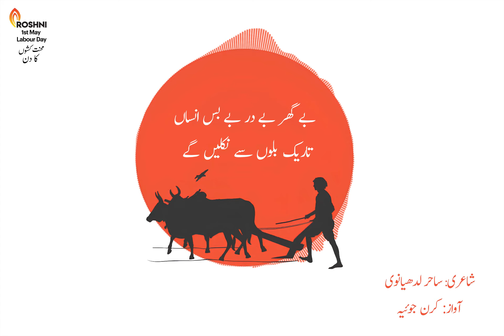Woh Subah Kabhi to Aayegi - Sahir Ludhianvi - Recitation: Kiran Joyia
وہ صبح کبھی تو آئے گی
ساحر لدھیانوی
آواز کرن جوئیہ
ان کالی صدیوں کے سر سے جب رات کا آنچل ڈھلکے گا
جب دکھ کے بادل پگھلیں گے جب سکھ کا ساگر چھلکے گا
جب امبر جھوم کے ناچے گا جب دھرتی نغمے گائے گی
جس صبح کی خاطر جگ جگ سے ہم سب مر مر کر جیتے ہیں
جس صبح کے امرت کی دھن میں ہم زہر کے پیالے پیتے ہیں
ان بھوکی پیاسی روحوں پر اک دن تو کرم فرمائے گی
مانا کہ ابھی تیرے میرے ارمانوں کی قیمت کچھ بھی نہیں
مٹی کا بھی ہے کچھ مول مگر انسانوں کی قیمت کچھ بھی نہیں
انسانوں کی عزت جب جھوٹے سکوں میں نہ تولی جائے گی
دولت کے لیے جب عورت کی عصمت کو نہ بیچا جائے گا
چاہت کو نہ کچلا جائے گا غیرت کو نہ بیچا جائے گا
اپنے کالے کرتوتوں پر جب یہ دنیا شرمائے گی
وو صبح کبھی تو آئے گی
بیتیں گے کبھی تو دن آخر یہ بھوک کے اور بیکاری کے
ٹوٹیں گے کبھی تو بت آخر دولت کی اجارہ داری کے
جب ایک انوکھی دنیا کی بنیاد اٹھائی جائے گی
مجبور بڑھاپا جب سونی راہوں کی دھول نہ پھانکے گا
معصوم لڑکپن جب گندی گلیوں میں بھیک نہ مانگے گا
حق مانگنے والوں کو جس دن سولی نہ دکھائی جائے گی
فاقوں کی چتاؤں پر جس دن انساں نہ جلائے جائیں گے
سینوں کے دہکتے دوزخ میں ارماں نہ جلائے جائیں گے
یہ نرک سے بھی گندی دنیا جب سورگ بنائی جائے گی
2
وہ صبح ہمیں سے آئے گی
جب دھرتی کروٹ بدلے گی جب قید سے قیدی چھوٹیں گے
جب پاپ گھروندے پھوٹیں گے جب ظلم کے بندھن ٹوٹیں گے
اس صبح کو ہم ہی لائیں گے وہ صبح ہمیں سے آئے گی
منحوس سماجی ڈھانچوں میں جب ظلم نہ پالے جائیں گے
جب ہاتھ نہ کاٹے جائیں گے جب سر نہ اچھالے جائیں گے
جیلوں کے بنا جب دنیا کی سرکار چلائی جائے گی
سنسار کے سارے محنت کش کھیتوں سے ملوں سے نکلیں گے
بے گھر بے در بے بس انساں تاریک بلوں سے نکلیں گے
دنیا امن اور خوشحالی کے پھولوں سے سجائی جائے گی
محنت کشوں کا عالمی دن
International Workers Day
يوم مئي : پورهيتن جو عالمي ڏھاڙو